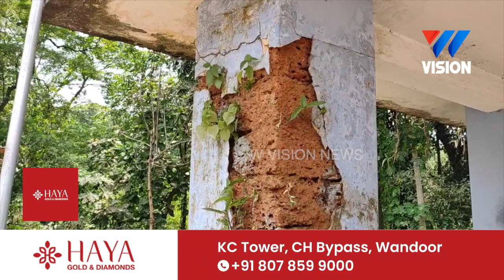വണ്ടൂർ ഗ്രാമപഞ്ചായത്ത് വാണിയമ്പലം പ്രദേശത്തെ അവഗണിക്കുന്നതായി പരാതി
CPM വാണിയമ്പലം ബ്രാഞ്ച് കമ്മറ്റി രംഗത്ത്.